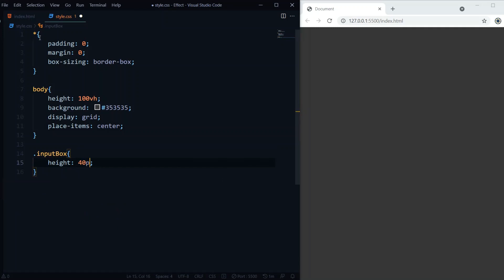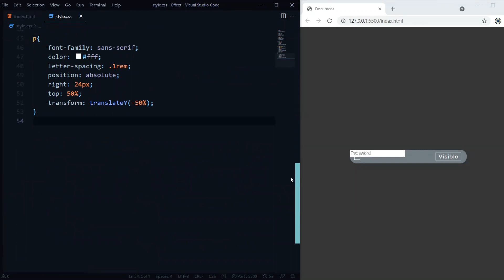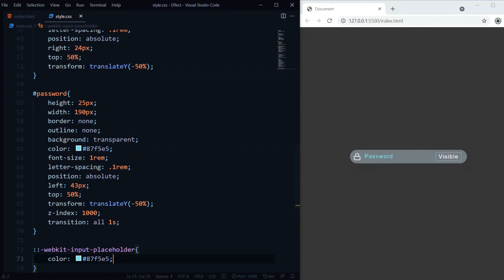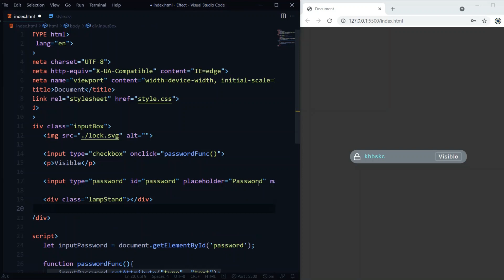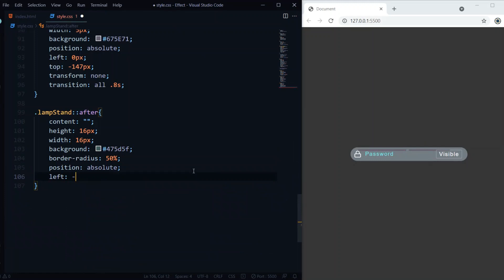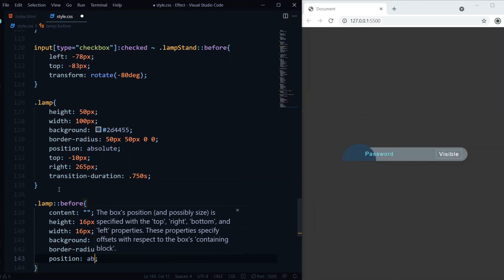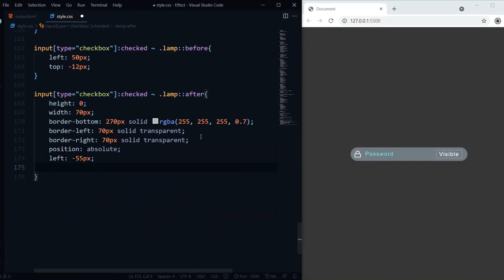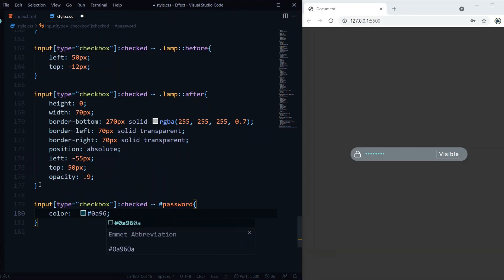Animated Password Hide/Show effect using HTML CSS JAVASCRIPT | WebEffectAnimation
Learn how to hide or show the password using html css javascript with awesome light effect.

Used Music
1) Blurry Vision - Corbyn Kites
2) Subway Dreams - Dan Henig

Best keyboard and mouse combo:
1) Dell Km117
2) Logitech MK215

Best quality earphones:
1) boAt Bassheads 100
2) OnePlus Bullets Wireless Z

This inspired me to make more videos of different web effects